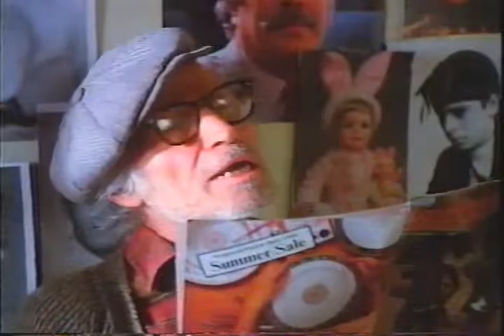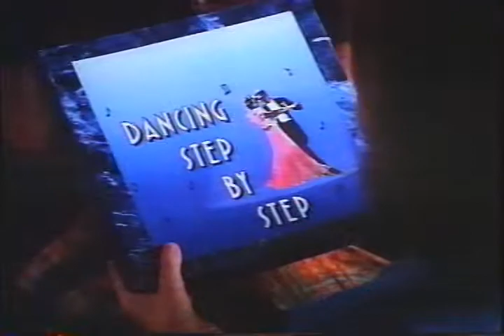Maniac Mansion - Fred's Gone A Courtin' Part 2a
Had some trouble with the music the first time around, going to break up the second half into two parts.